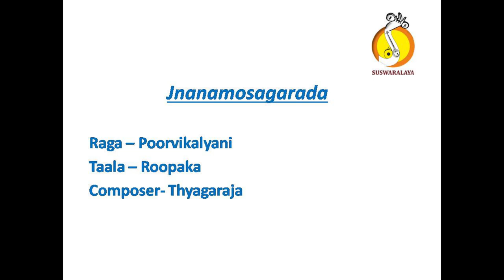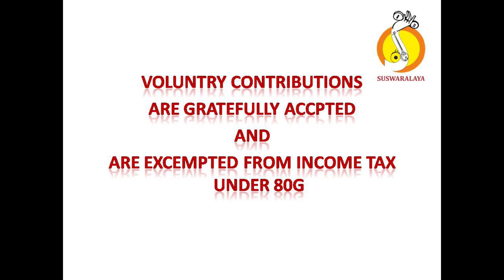6 JANANAMOSAGARADA POORVIKALYANI ROOPAKA THYAGARAJA